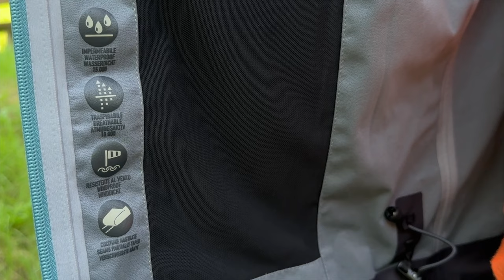Ottima Qualità al Giusto Prezzo - Abbigliamento trekking CMP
Oggi parliamo dell'abbigliamento de trekking di cmp.
Pantaloni da trekking, felpa da trekking, piumino da trekking e giacca natrekking, questi sono gli indumenti che abbiamo provato di questa collezione d'abbigliamento estivo da trekking di cmp.
Buona visione!